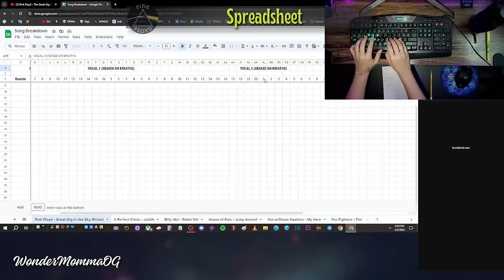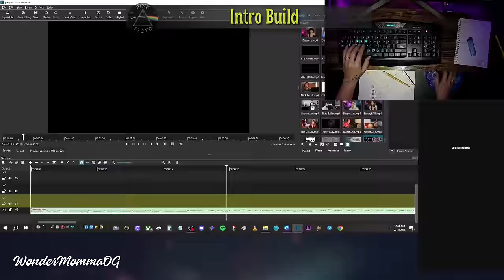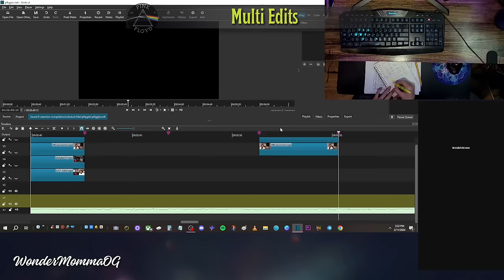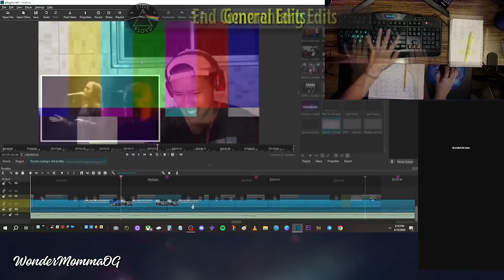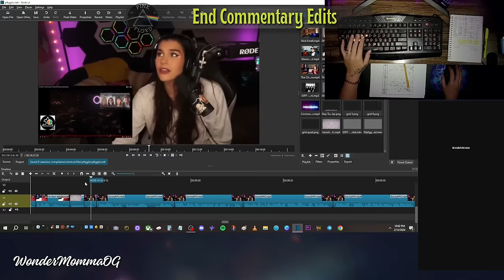REACTION COMPILATION | Pink Floyd - The Great Gig in the Sky (Pulse Concert) | Reaction Mashup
BECOME A PATRON for exclusive content such as my official song list, unmuted and regular speed "making of" videos, voting for which project I do next, all my blocked by YT videos and more!

WOULD YOU LIKE TO SHOW SOME LOVE AND SUPPORT THIS ENDEAVOR?

💜 See Human, Be Human 💜

All of the original videos used in this are linked below. Please go check them out and show some love. 💜

REACTORS: This video is to celebrate the amazing content that you bring to the world. Most importantly, thank you for opening your mind. If you prefer I do not use your content, please let me know via email (above).

📚CHAPTERS
00:00 Intro
01:04 The Song
06:48 Commentary
11:22 The “Making of” this Video